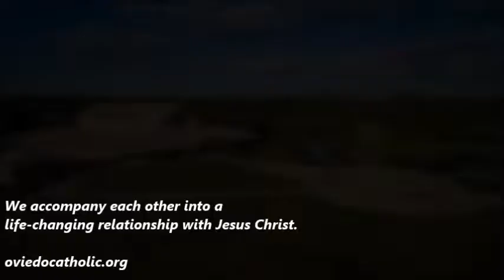Homilia- Domingo, 24 de febrero, 2019- VII Domingo del Tiempo Ordinario - Diacono Jorge Garcia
La Iglesia Católica de la Preciosísima Sangre fue fundada en abril de 2005 por el Obispo Thomas Wenski para servir a la creciente comunidad católica de Oviedo y de East Seminole County. El difunto Papa Juan Pablo II designó el 2005 como el “Año de la Eucaristía”,exhortando a todos los católicos a honrar y respetar el regalo de Dios de la Eucaristía, a recibirla con más fe y a reflexionar sobre el significado de la Presencia Real de Cristo en nuestras vidas.
En todo momento de cada día, la Misa se celebra en alguna parte del mundo y la Preciosísima Sangre y Cuerpo son ofrecidos al cielo. Nuestra comunidad puede regocijarse de que nuestro hogar parroquial aquí en Oviedo, es constantemente y en oración, siempre
recordado.

Nuestra Misión
Facultados por la Eucaristía,humildemente nos comprometemos como una comunidad acogedora para crecer en la fe y compartir el amor de Cristo a través de nuestro testimonio gozoso y la
corresponsabilidad desinteresada.